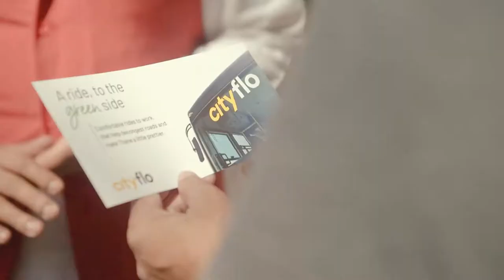200 new plants in Thane | Republic Day 2021 | Cityflo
This Republic Day, we did something different. We celebrated the day with Thane-ites, by taking them on a 'Ride to the green side' — a small step towards making our neighbourhoods a little greener, and a little more beautiful.

We distributed over 600 biodegradable seed flags (paper flags embedded with seeds) and helped plant them in over 200 clay pots. These seeds will bloom into flowering plants in the coming weeks. The residents also wrote little notes about the things they're grateful for, which came together to form the Indian flag! We were overjoyed to see the enthusiasm with which the children, as well as grown-ups (including some Cityflo customers), participated in this activity with us.